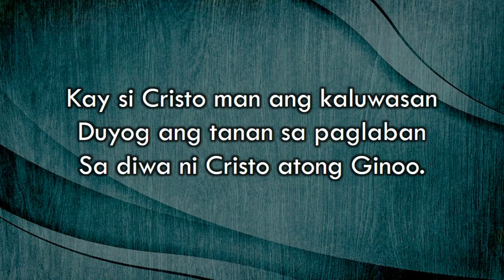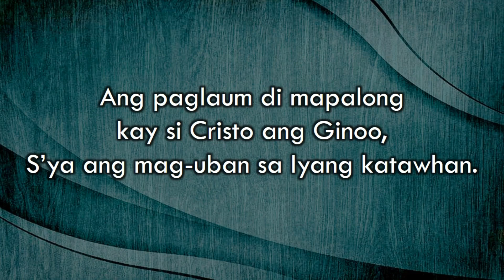Tapos Na Ang Misa Mangadto na Kita - M.C. Cinches, SVD - Minus One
Katapusang Awit sa Misa